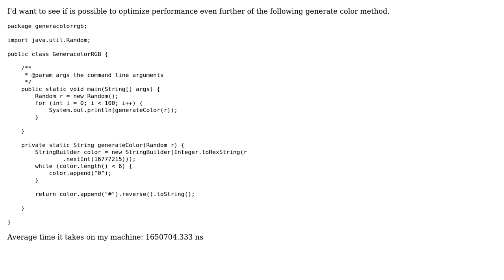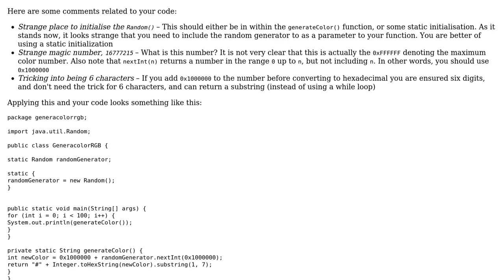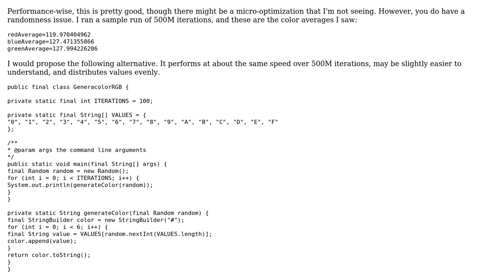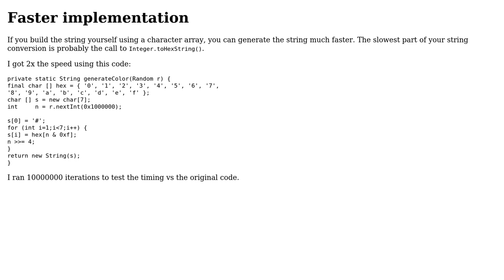Code Review: Generate valid random rgb color strings (3 Solutions!!)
Code Review: Generate valid random rgb color strings

With thanks & praise to God, and with thanks to the many people who have made this project possible! | Content (except music & images) licensed under CC BY-SA | Music | Images & others | With thanks to user Ruslan Lopez user JS1 user holroy user Eric Stein and the Stack Exchange Network Trademarks are property of their respective owners. You are responsible for your own actions.